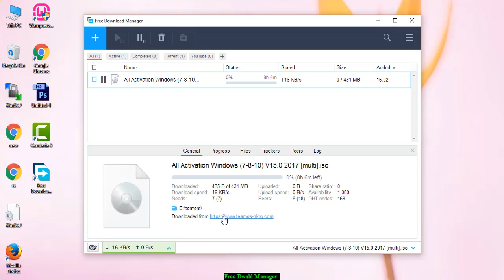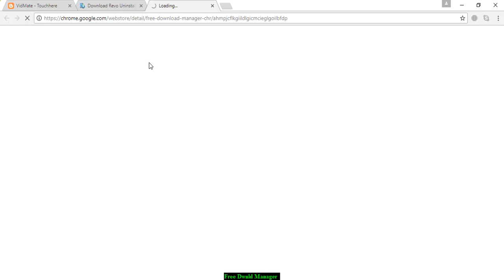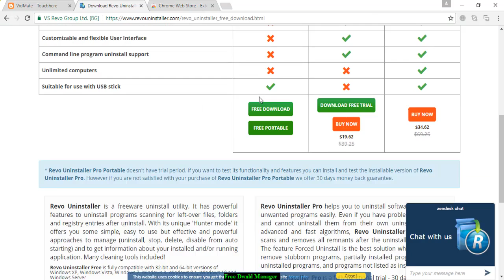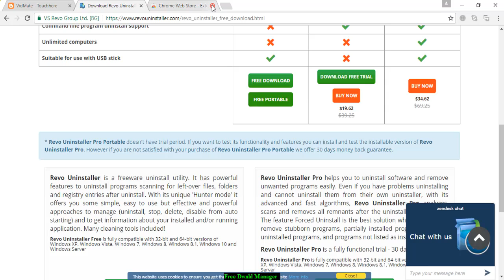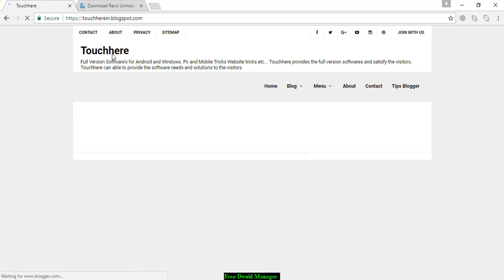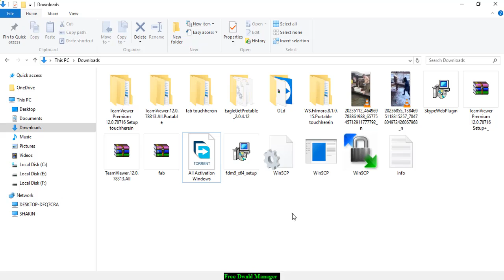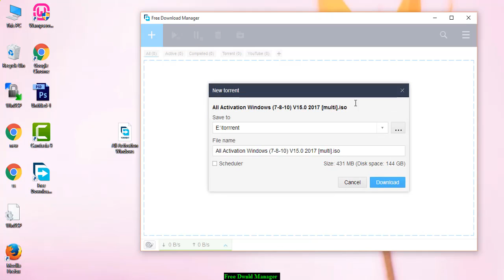Free Download Manager for Windows 10 with IDM Crack!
This tutorial shows how to get Free Download Manager for Windows 10.
You can get this Download Manager with IDM Crack in our Telegraph community:

If you do not know how to increase download speed on your Windows 10 PC in 2019, then this tutorial will help you! This IDM free software makes it easy to boost your PC.

If you carefully look at the proposed tutorial, then you should have no questions about how to activate IDM for free on yor Windows 10. In case of any problems with Internet Download Manager or IDM Crack, you can always contact the comments below the video. Our official experts from Digital Engineers will always help you in solving any problems.

We will be very grateful to you if you help the development of the channel with subscriptions, likes and reposts. Follow our updates and you won't miss our useful tutorials, like this one which tells you how to increase download speed on PC with IDM full version in 2019.